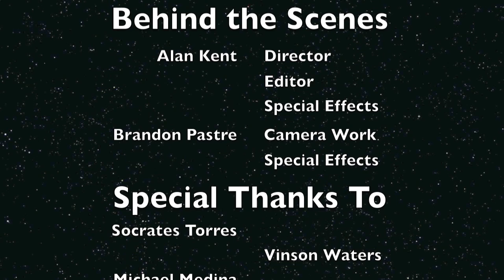Alive - Kid Cudi (Music Video/Fan Made)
We have always thought that this 2009 Kid Cudi song was beyond awesome, with the story it tells, but we also thought it sucked it didn't have visuals. So, 1o4Films decided to get to work and conjure something up for such a great song. If you like it, share it, we'd appreciate the support!